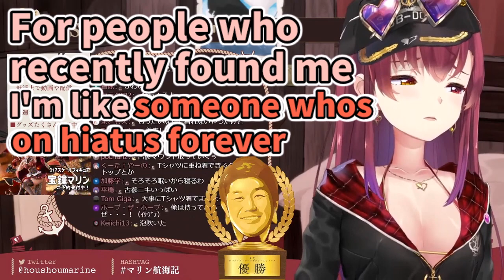How is it possible to forget our Captain? [ENG SUB] Hololive Houshou Marine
; Her Contents
Birth: Jul.30
Height: 150cm
Illustrator: Akasa Ai